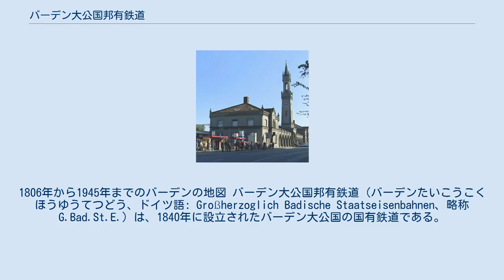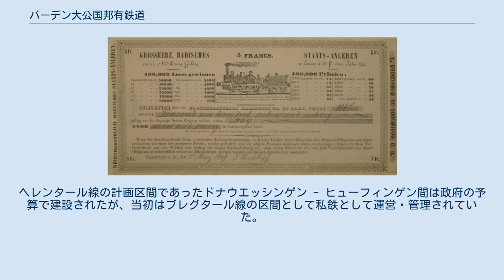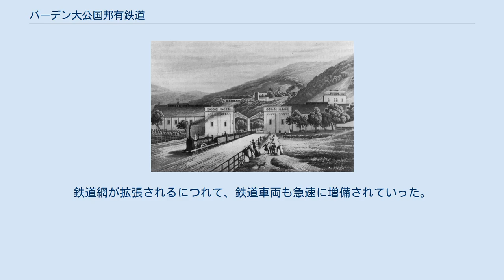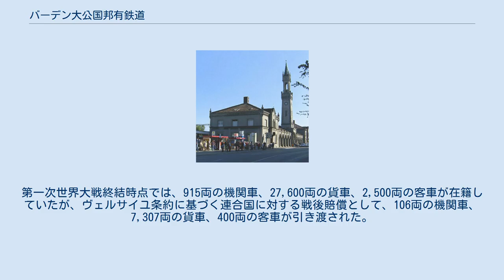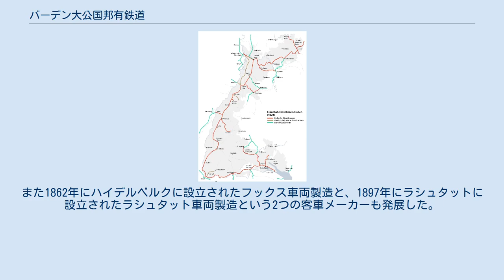バーデン大公国邦有鉄道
1806年から1945年までのバーデンの地図 バーデン大公国邦有鉄道（バーデンたいこうこくほうゆうてつどう、ドイツ語: Großherzoglich Badische Staatseisenbahnen、略称G.Bad.St.E.）は、1840年に設立されたバーデン大公国の国有鉄道である。
日本語ではバーデン国鉄、バーデン官有鉄道などとも呼ばれる。
 ドイツでは、1871年にプロイセン王国・バイエルン王国・ザクセン王国・バーデン大公国・ヴュルテンベルクなどのドイツ語圏の多くの領邦からドイツ帝国が成立したが、それ以前に多くの領邦は独自に鉄道を有していた。
各領邦の鉄道は、次第に運営上の協力を深めてはいったが、ドイツ帝国成立後も第一次世界大戦後までそれぞれに独立したまま運営された。
 1920年にドイツ国営鉄道へ統合された時点で、路線長の合計は約2,000 kmに達していた。
 鉄道建設資金を調達するために1845年から1849年にかけて発行された、バーデン大公国の割増金つき債券 バーデン大公国は、ドイツの領邦の中ではブラウンシュヴァイク公国に次いで2番目に国家予算で鉄道を建設し運営した。
1833年にマンハイムの事業家、ルートヴィヒ・ニューハウス (Ludwig Newhouse) がマンハイムからバーゼルまでの鉄道を建設する提案を初めて提出した。
しかし当初はバーデン大公国政府からの支援は得られなかった。
フリードリッヒ・リストによるものなど、他の鉄道建設提案もやはり当初は受け入れられなかった。
隣接するフランス領アルザスにおいて1837年にバーゼルからストラスブール（シュトラースブルク）までの鉄道を建設する会社が設立されて初めて、通商路をめぐる競争でアルザスに敗れるのを避けるために、バーデンにおいて鉄道を建設する真剣な検討が開始された。
1838年3月29日にバーデンの議会の臨時会において、最初の路線であるマンハイムからバーゼル付近のスイス国境まで、そしてバーデン＝バーデンへとストラスブールへの支線を建設するための3本の法律が制定された。
主にカール・フリードリッヒ・ネベニウスの主張により、この鉄道の建設には政府が資金を出すことになった。
1838年9月に建設に着手した。
 鉄道の建設には内務省が責任を負っており、この目的のために鉄道建設局を内務省内に設置した。
後にこの鉄道建設局は水・道路建設局へ統合された。
一方で鉄道の運営に関しては対照的なことに外務省が責任を負っていた。
これは郵便運営部門が外務省に置かれていたためで、これ以降郵便・鉄道局となった。
1872年にバーデンの郵便部門が帝国郵便（ライヒスポスト）へ統合されたのち、バーデン大公国邦有鉄道として独立した鉄道部門が設置された。
 ハイデルベルク駅からの列車の出発、1840年 最初の路線はバーデン本線と呼ばれ、1840年から1863年にかけて順次開通した。
マンハイムからハイデルベルクまでの最初の18.5 kmの区間は1840年9月12日に運行を開始した。
その後カールスルーエまで1843年に、オッフェンブルクまで1844年に、フライブルクまで1845年に、シュリーンゲンまで1847年に、エフリンゲン＝キルヒェンまで1848年に、そしてハルティンゲンまで1851年に開通した。
ケールおよびバーデン＝バーデンへの支線はそれぞれ1844年と1845年に開通した。
本線をバーゼルまで延長するにはスイス政府との交渉が必要となり、バーデンからの路線をスイスの鉄道網に接続するのはバーゼルがよいか、ヴァルツフートがよいかで議論になっていたため、いくらか遅れることになった。
 コンスタンツ駅、かつてのバーデン大公国邦有鉄道の駅に典型的な細い時計塔が残る 1852年7月27日の条約により合意が成立し、スイス領内にバーデン大公国邦有鉄道が路線を建設し運行することができるようになった。
 バーデンの鉄道は当初、5フィート3インチ（1,600 mm、通称アイリッシュゲージ）軌間で建設されていた。
これは広軌のほうが車両を大きくでき、強力な機関車を用いることができるというネベリウスの主張によるものである。
当時周辺国では標準軌による鉄道の建設が始まっていたが、バーデンは交通網の要衝に位置するため、隣接国もいずれバーデンと同じ軌間を選ぶであろうと考えられていた。
しかしこの思惑は外れ、隣接国すべてが標準軌を選択したことから、バーデン大公国邦有鉄道は185...